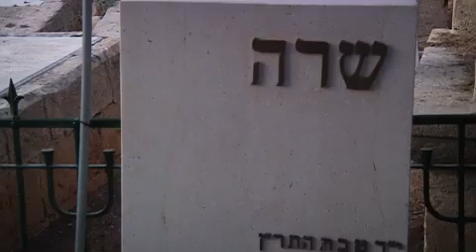אירוע לציון 95 שנים למותה של שרה אהרונסון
אירוע לציון 95 שנים למות הגבורה של מנהיגת ניל"י, שרה אהרונסון:
נטיעת חוטר מדקל אבשלום פיינברג ליד קברה בזכרון יעקב

יום רביעי כ"ד תשרי תשע"ג 10.10.12
ברכות: שר החינוך גדעון סער, תת-אלוף אלי שרמייסטר, גאולה כהן, הרצל מקוב
שירה: עובדיה חממה, גיל עקיביוב
קריאה: נאוה מקמל-עתיר
מנחה: אבשלום קור